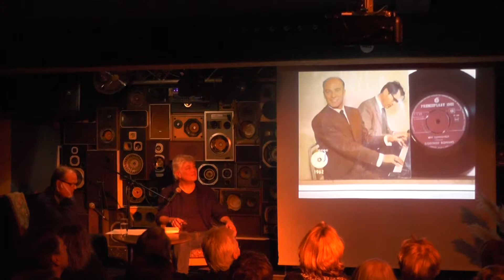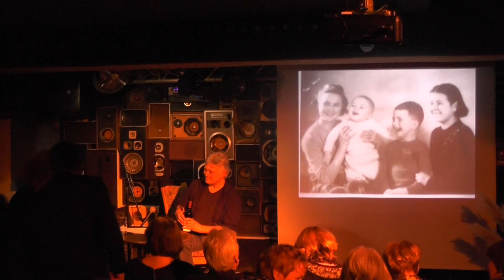Robert Jan Stips - Delftse Zomergasten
Delftse Zomergasten 2 februari

Robert Jan Stips
Muzikant

Stips maakte sinds eind jaren zestig naam met de band Supersister. Direct na het uiteenvallen van Supersister werd Robert Jan gevraagd om zich als toetsenist bij de Haagse band Golden Earring te voegen. In 1979 stapte Stips uit de groep en richtte zijn eigen band op: Transister, die één album uitbracht. In 1981 trad Stips toe tot The Nits, met wie hij al als producer had gewerkt. Ook werkte hij sinds begin jaren negentig regelmatig samen met cabaretier Freek de Jonge. In 1996 nam Stips afscheid van de Nits en begon hij de groep STIPS, met wie hij het album Egotrip uitbracht. Tussen 1999 en 2001 werkte Stips aan een muzikaal project samen met dichter/schrijver Bart Chabot en dj Ardy Besemer onder de naam De Geheelontkenners. In 2000 en 2001 vonden -aanvankelijk in Amerika en daarna in Nederland- optredens plaats van de band Supersister. In 2003 trad Robert Jan Stips weer toe tot de Nits, ter ere van hun jubileumtournee ter gelegenheid van het dertigjarig bestaan van de groep. In 2005 begon Stips met incidentele solo-optredens, zichzelf begeleidend op de piano, met een keuze uit zijn hele, ruim 300 (!) songs omvattende repertoire. Na enkele sporadische concerten speelde Stips vanaf 2007 korte solo-tournees, waarvoor hij verzoeknummers op zijn website verzamelde. In 2009 kwam het album ROND uit op CD en DVD met daarop 13 nummers in de arrangementen zoals hij ze solo uitvoert bij concerten. Vanaf maart 2013 toert hij met de NITS in Nederland en Europa om de nieuwste cd Malpensa onder de aandacht te brengen.

Robert Jan wordt aan de tand gevoeld door Kor van Velzen.